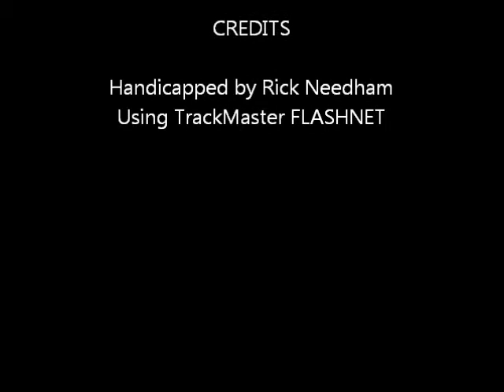Race #3 - Pompano Park - 02/01/2012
Race #3 - Pompano Park - Wednesday February 1, 2012 + bonus longshots